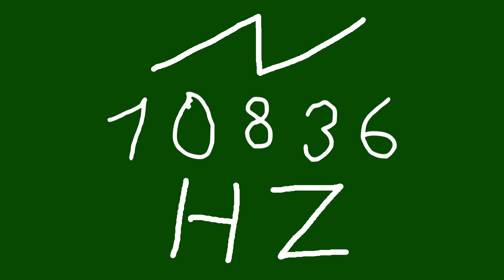10836 hz saw